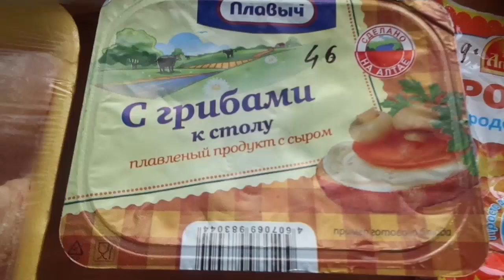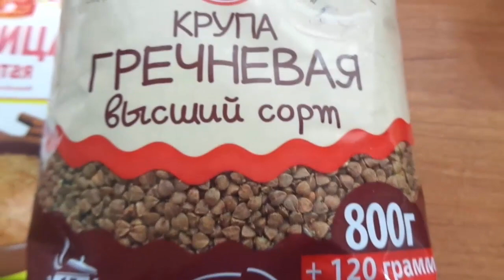ВЛОГ: УЛЁТНЫЕ ЦЕНЫ// Что я купила//Как я ОМОЛАЖИВАЮ свою кожу //helen marynina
Небольшие покупки с нашими ценами,а так же:
Милые женщины сегодня предлагаю вам эффективное домашнее средство, которые если и не вернёт вам былую молодость, то, по крайней мере, существенно улучшит ваш внешний вид!!!

МАСКА ОМОЛОЖЕНИЯ- Яблочная

Пюре из сладкого яблока смешивается с предварительно растопленным сливочным маслом (по столовой ложке), мёдом (чайной ложкой) и желтком.
Наносим на лицо на 15 минут.Смываем тёплой водой.Наносим по желанию любимый крем.

Желаю Красоты и Здоровья!!!

2. Включайте колокольчик!

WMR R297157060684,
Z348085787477